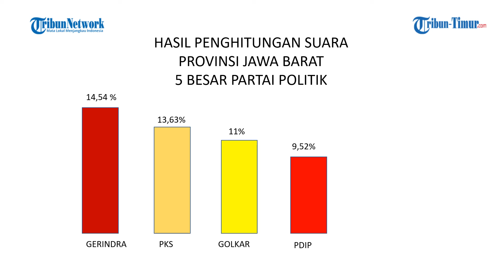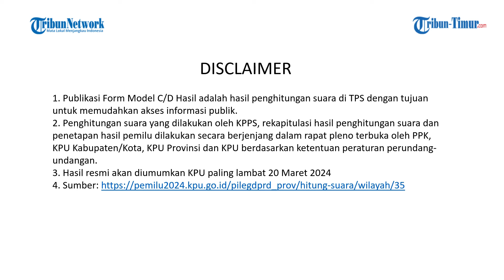🔴 Partai Gerindra dan PKS Unggul di Jawa Barat, PDIP dan PKB Juga Bersaing Ketat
TRIBUN-TIMUR.COM - Partai Gerakan Indonesia Raya (Gerindra) memimpin sementara perolehan suara caleg provinsi di Jawa Barat.
Data berasal dari website KPU pukul 18.01 WIB.

Sebanyak 37994 TPS dari total 140457 TPS sudah direkapitulasi.
Persentasenya 27,05 persen.

Partai Gerindra memimpin dengan 14,54 persen suara.
Disusul Partai Keadilan Sejahtera 13,63 persen dan Partai Golkar 11 persen.
Menyusul urutan keempat PDI Perjuangan 9,52 persen disusul Partai Kebangkitan Bangsa 9,41 persen.

Sebagai informasi, Publikasi Form Model C/D Hasil adalah hasil penghitungan suara di TPS dengan tujuan untuk memudahkan akses informasi publik lewat media online.

Penghitungan suara yang dilakukan oleh KPPS, rekapitulasi hasil penghitungan suara dan penetapan hasil pemilu dilakukan secara berjenjang dalam rapat pleno terbuka oleh PPK, KPU Kabupaten/Kota, KPU Provinsi dan KPU berdasarkan ketentuan peraturan perundang-undangan.
Hasil resmi akan diumumkan KPU paling lambat 20 Maret 2024.

(TRIBUN-TIMUR.COM)